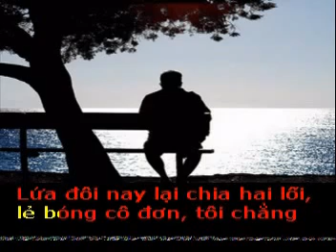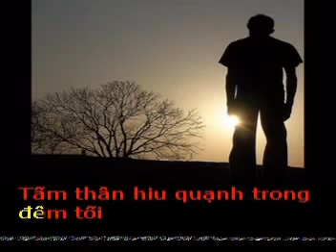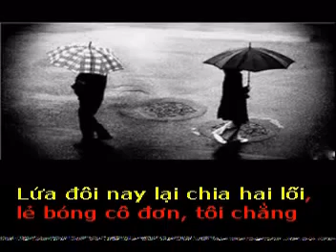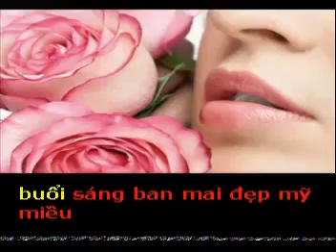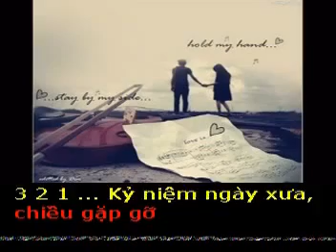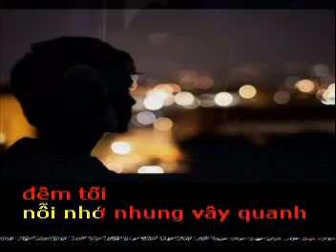LẺ BÓNG - Thơ - Minh Hồ - Phổ nhạc - Hải Anh Karaoke